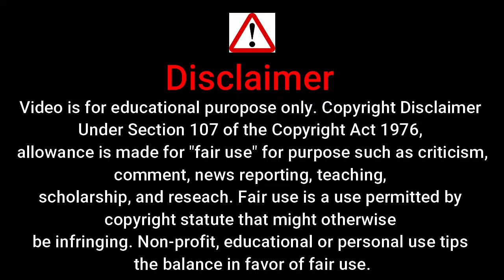immature series | immature web series episode 1 | MX PLAYER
immature series
immature web series
immature episode 1
immature web series episode 1
flames
im mature
indori ishq
i m mature
crushed series
campus diaries
ullu
hottest web series
web series tamil
immature
immature series
immature web series
abhay
season 1
web series on youtube
romantic web series
abhay 2
love story web series hindi
web series tamil dubbed
ullu web series hindi
school
indori ishq
indori ishq web series
english web series
maddam sir
andekhi web series
kota factory season1
abhay 2
bisaat web series
maddam sir
immature
immature series
immature web series
romantic web series